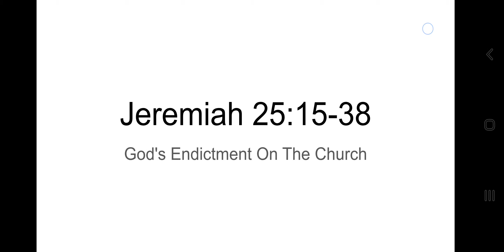Jeremiah 25:15-38 God's Indictment On the Church